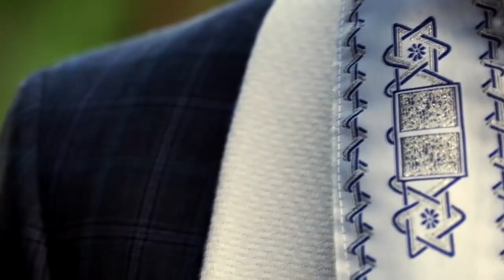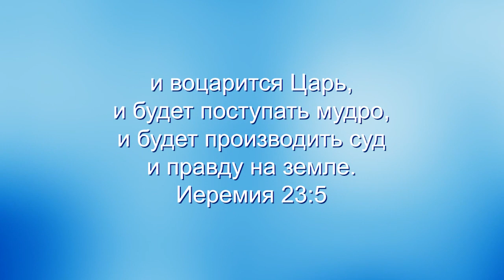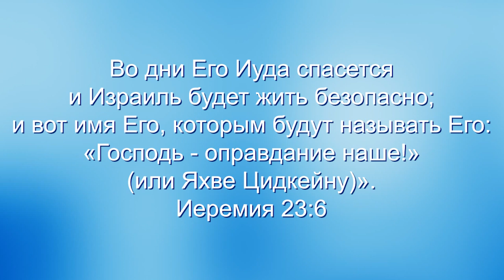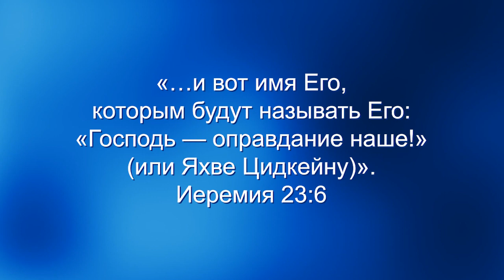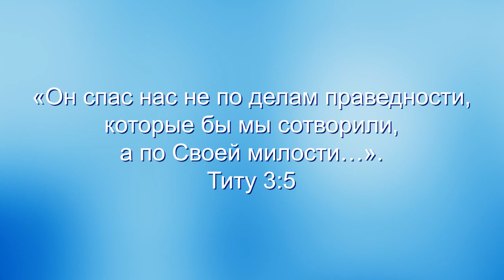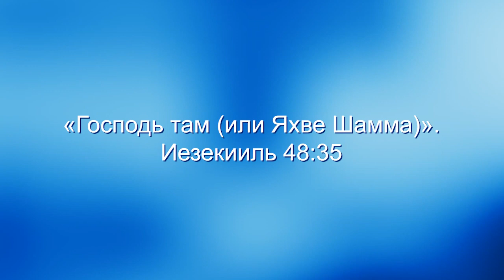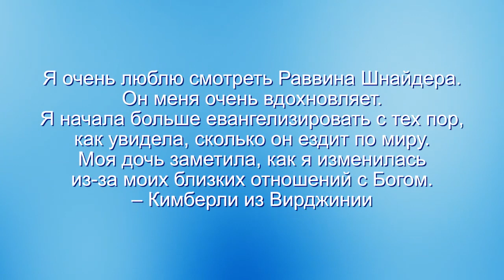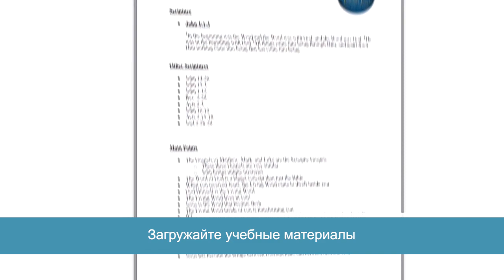Божьи имена завета. Яхве Шамма и Яхве Цидкейну. «Узнавая еврейского Иисуса» (43)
В этом выпуске раввин Шнайдер продолжит изучение еврейских имен Бога. Он рассмотрит еще 2 заветных имени Бога – Яхве Шамма и Яхве Цидкейну.
Все имена Бога как-то связаны с Его спасительной функцией в жизни Его народа. И это очень актуально для нас, потому что Бог вчера, сегодня и вовеки тот же.
Когда Бог соединяет свое имя с одной из своих спасительных функций, это означает, что мы можем рассчитывать, что именно это Он будет делать в нашей жизни.
Яхве Цидкейну – Господь – наша праведность.